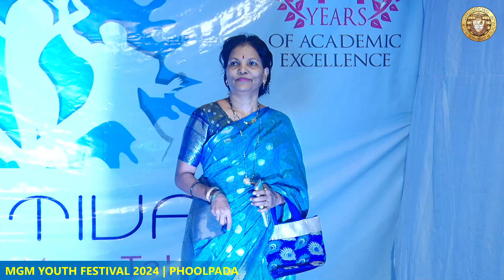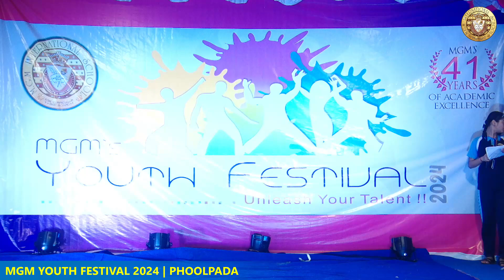CONTESTANT 5 | SOLO DANCE COMPETITION (AGE GROUP 13-16) | MGM YOUTH FESTIVAL 2024 | PHOOLPADA